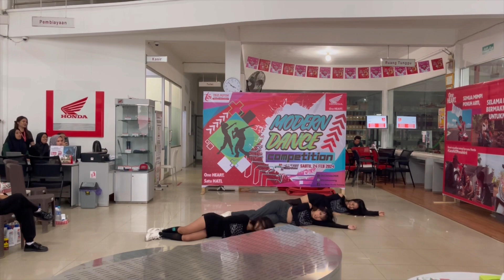[WIN-X] Modern Dance Competition Trio Motor Honda Taming Layang (Peserta 05)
Terima kasih sudah berkunjung ke channel @AsninSukaSuka

Yuk follow akun instagramku guys

.Videographer : ASNIN WARIANTO